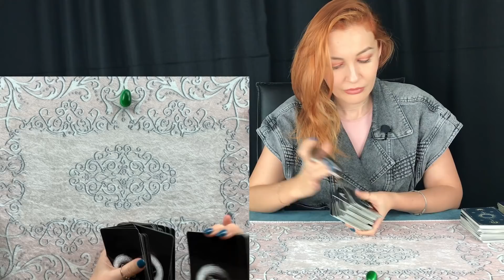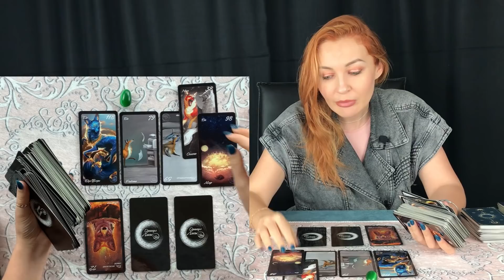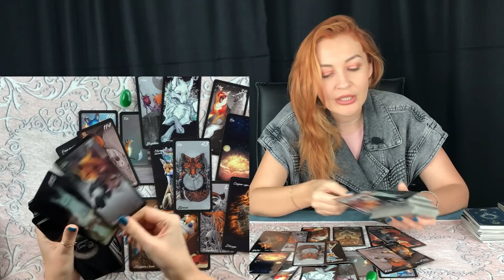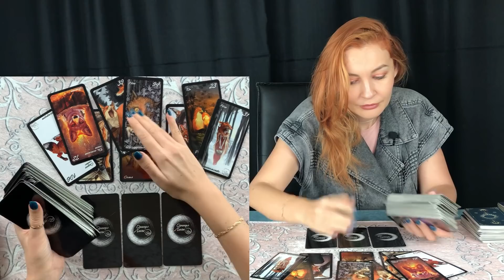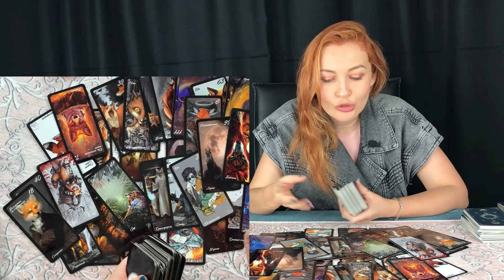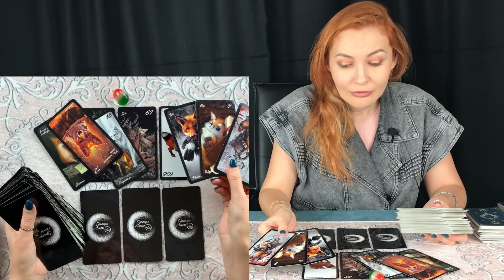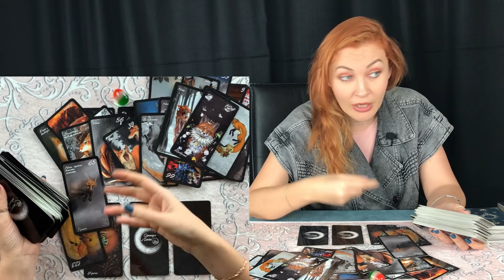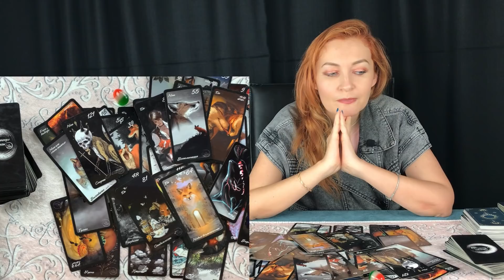🍀 Тёмные или светлые силы? С кем у тебя контакт? 🍀 Таро расклад 🍀 Таротерапия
Таро онлайн расклад "Тёмные или светлые силы? С кем у тебя контакт?"
00:00 - Вступление
02:50 - Первая позиция
14:12 - Вторая позиция
23:40 - Третья позиция

Если Вам не видно кнопки "Спонсировать" (если в Вашей стране не поддерживается), то